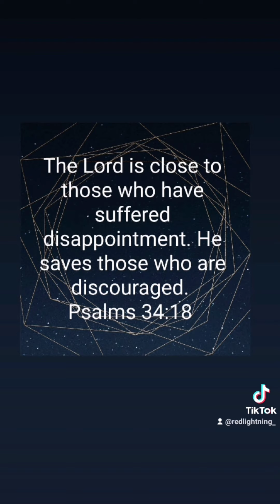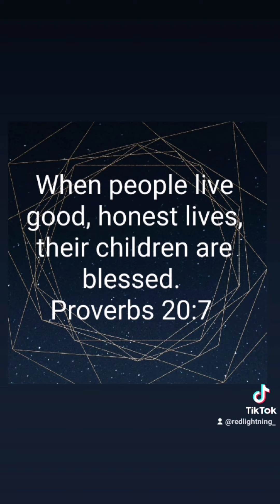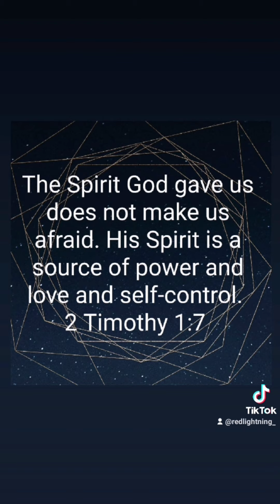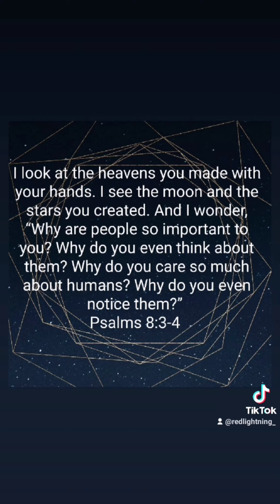Tik Tok 143